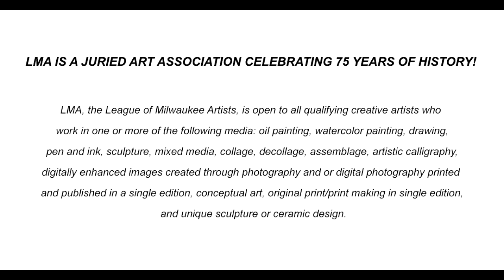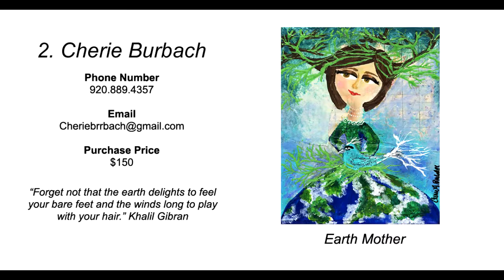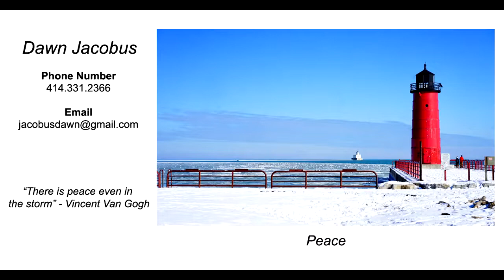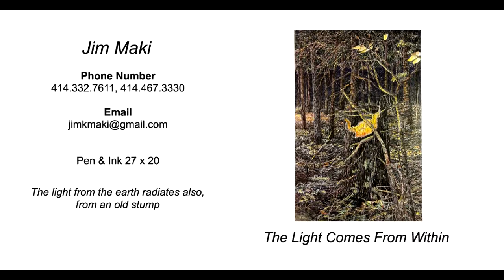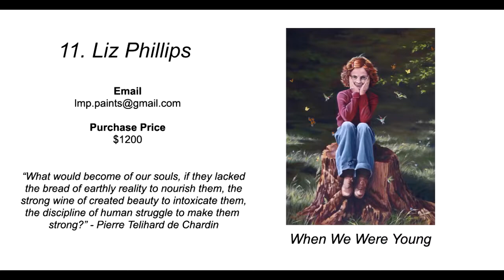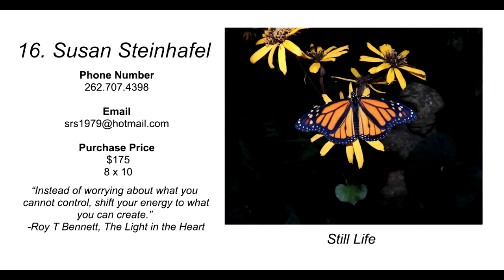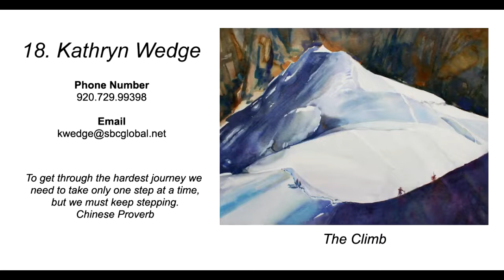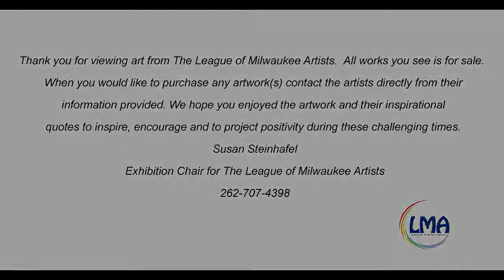Creativity from Solitude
Video art exhibition.